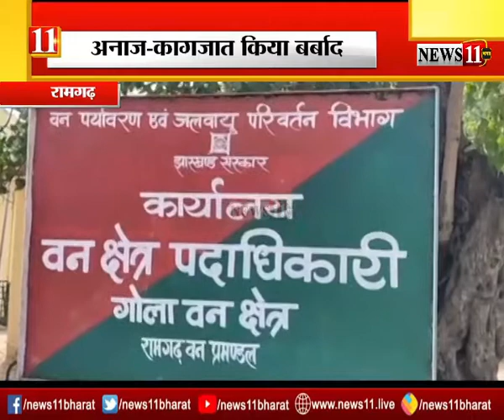जंगली हाथियों का उत्‍पात, अनाज-कागजात किया बर्बाद